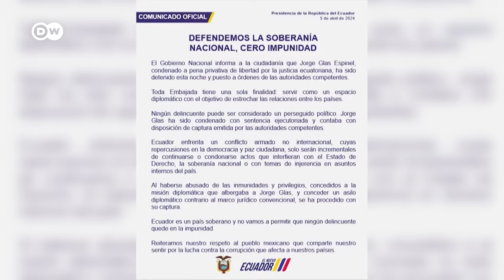Latinoamérica rechaza el asalto de Ecuador a la Embajada de México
Numerosos países de la región, desde Colombia o Guatemala hasta Argentina o Paraguay, condenaron este sábado la operación ecuatoriana para arrestar al exvicepresidente Jorge Glas. Previamente México le había ofrecido asilo político. Glas, condenado por corrupción, ingresó en la Embajada mexicana el pasado diciembre.